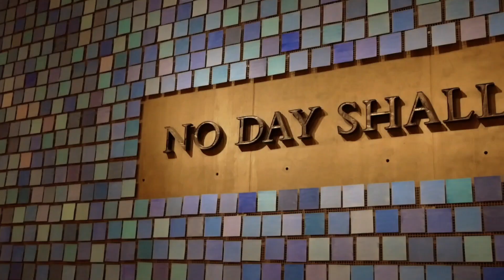New York trip 2016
Our Trip in ,,Big Apple,,
March 2016

Camera:
Canon EOS 70D
LG G6 Mobile